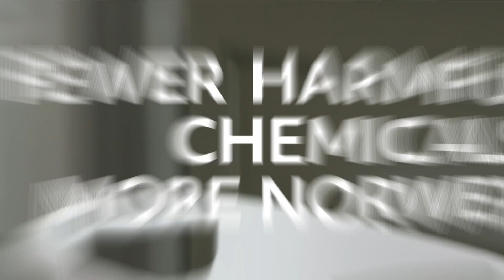Norwex EnviroCloth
Since 1994, Norwex has been on a mission to share a cleaner, safer way of living by reducing harmful chemicals in everyday lives.

We believe that we can take small steps to protect our health and the health of future generations by reducing exposure to chemicals in our daily lives.

We offer more than cleaning and personal care products; we advocate a simpler, more natural and sustainable way of living free of unnecessary toxins.